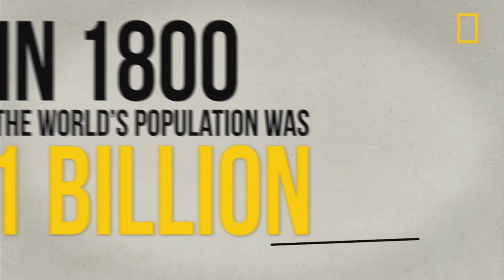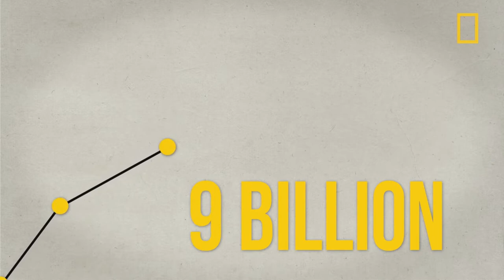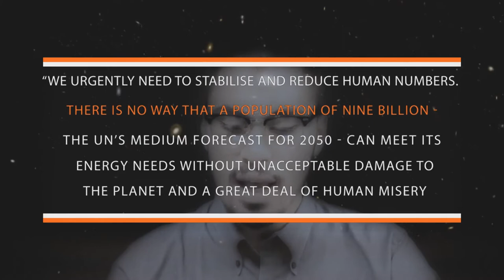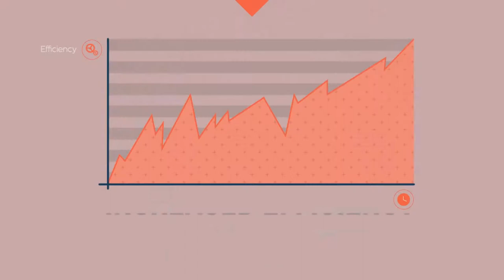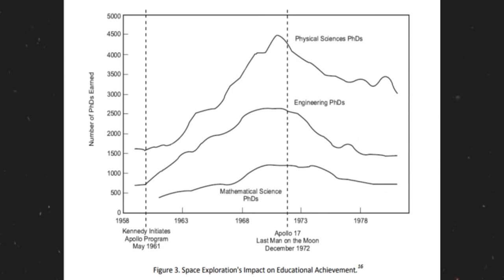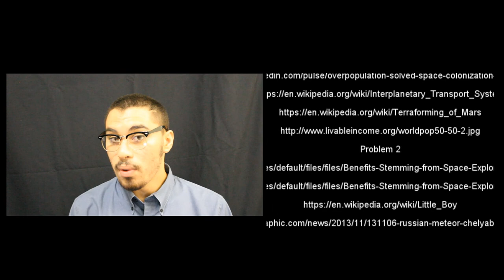Space Exploration: A Journey To Success